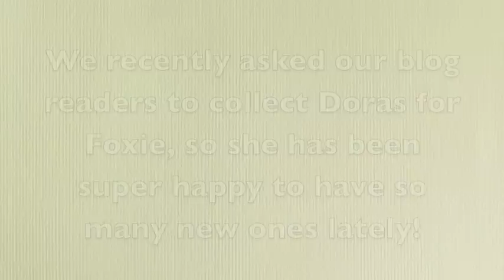Foxie Chimpanzee receives new Dora dolls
Foxie Chimpanzee, a former biomedical chimp used primarily for breeding who now spends her days relaxing and playing at Chimpanzee Sanctuary Northwest, cuddles and kisses her new dolls.